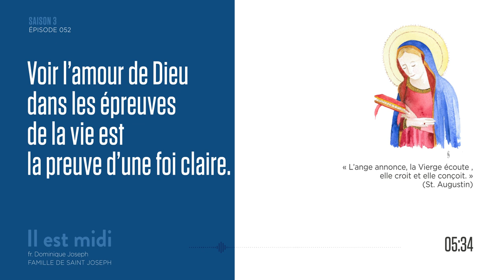Celle qui a cru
Saison 3 Épisode 052 - Celle qui a cru

« L’ange annonce, la Vierge écoute, elle croit et elle conçoit. » (St. Augustin)